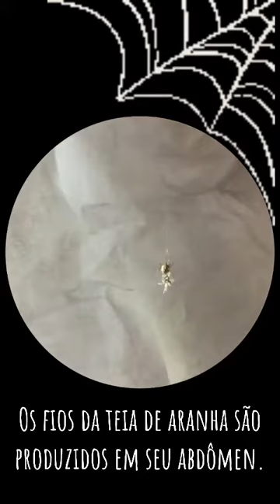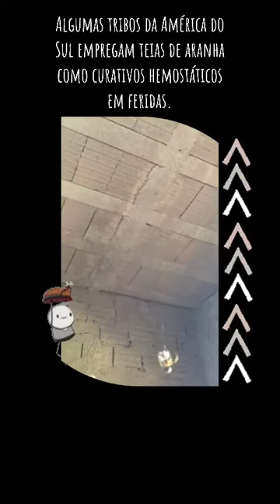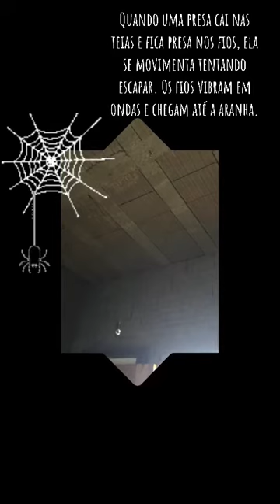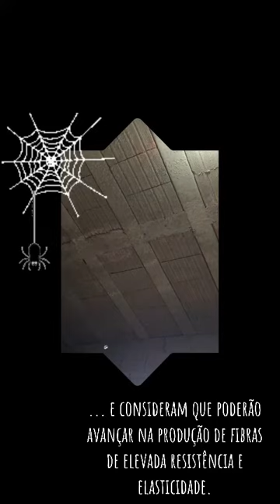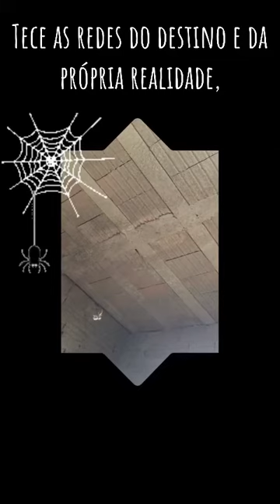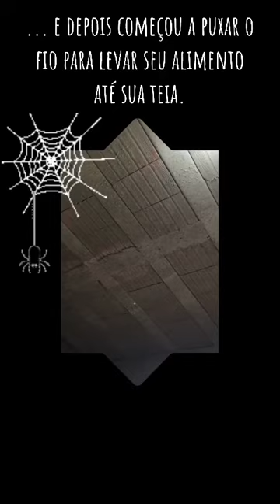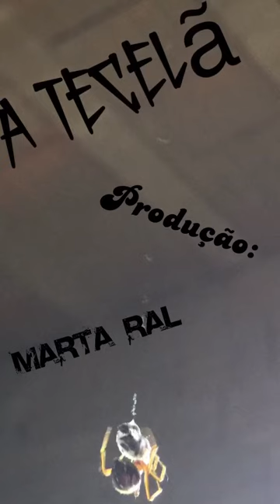“A Tecelã”, Fios de Aranha, por Marta RAL